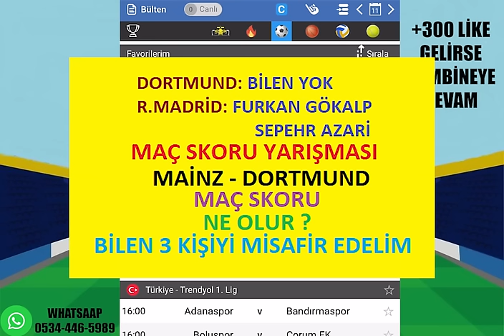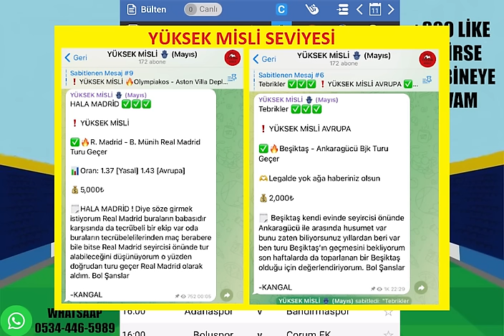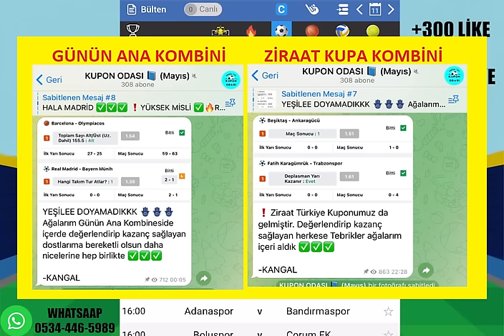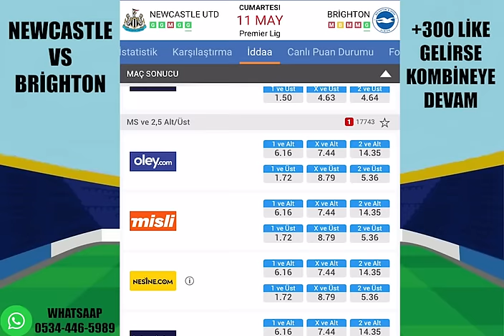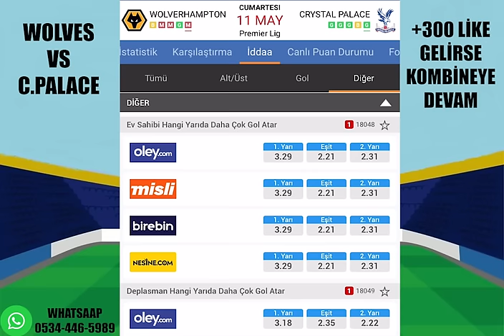BAŞARI TESADÜF DEĞİLDİR ! 11 MAYIS 2024 CUMARTESİ İDDAA TAHMİNLERİ